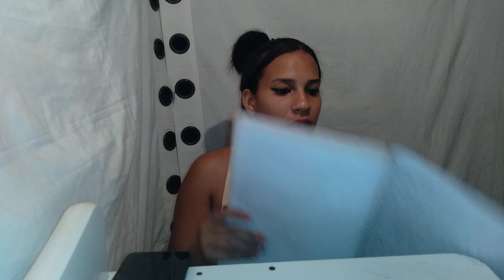RESPONDENDO AS PERGUNTAS PARTO NORMAL OU CESÁRIA🤰 NAO Moro NA CASA QUE DISSE? MENTI MAIS FILHOS 🤔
olá meus amores o vídeo fico cumprido mais meus amores espero muito que vocês assistão pra está me ajudando 💖estou me esforçando bastante pra trazer vídeos pra vocês e espero que vocês estejam gostando